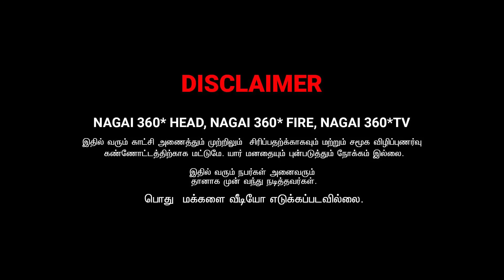IPPA PURIYUTHA MAMA | RADHA RAVI COUPLES COMEDY | NAGAI 360 TV......................